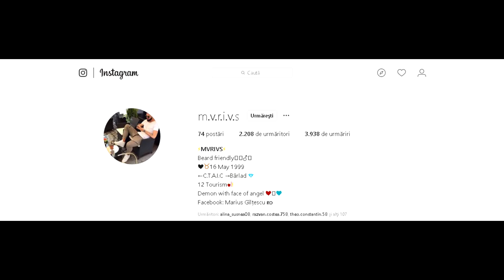Delia x Grasu XXL - Despablito (MVS REMIX) |V I B E S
Delia x Grasu XXL - Despablito (MVS REMIX)

Muzica: Delia, Alexandru Cotoi
Text: Delia, Grasu XXL
Producție: Alexandru Cotoi

🔴Artwork & Video: M V R I V S

🔴Follow Artist:
Follow

IMPORTANT:
I DON"T  OWN COPYRIGHT ON THIS SONG!!!